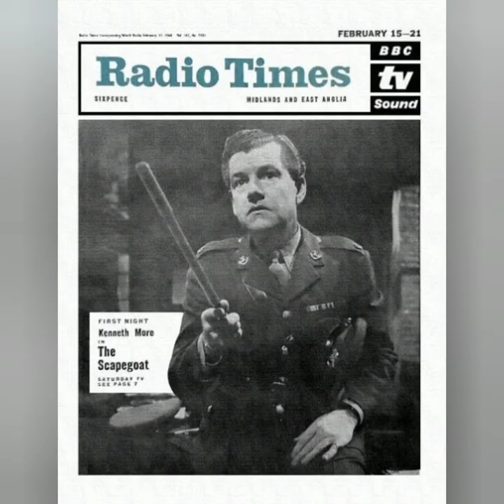In Memory Of Kenneth Moore.